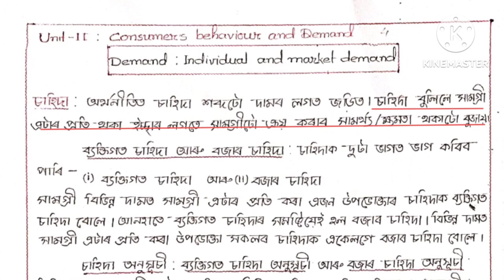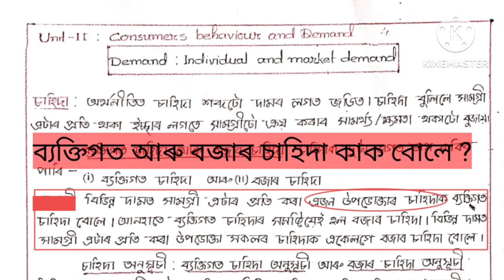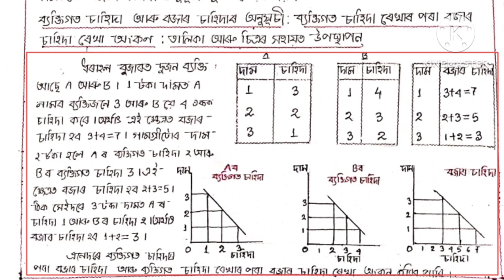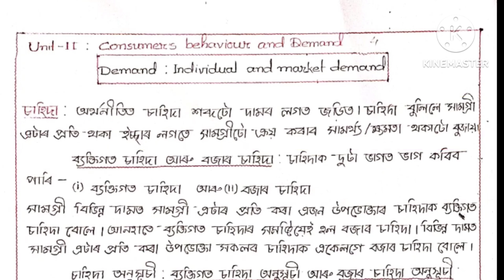Unit II : Consumer Behaviour and Demand|Individual Demand and Market Demand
Individual Demand and Market Demand